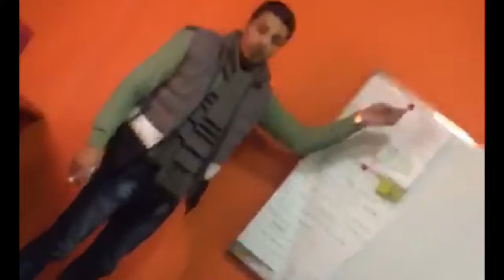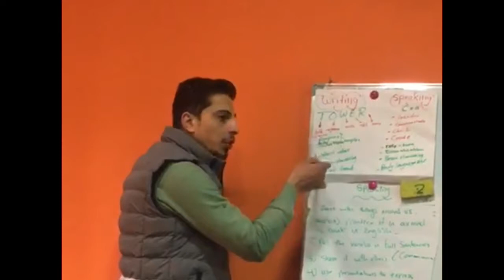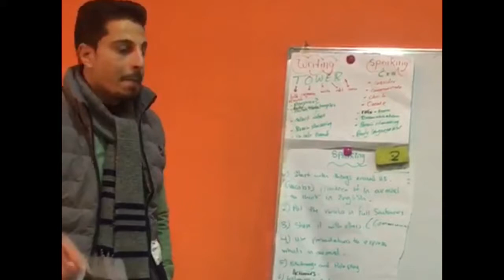Professional Development Program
Considering ISO Schools vision and mission, the English Language Department has conducted a three-day training workshop on Communicative Teaching Approach for English Language Teachers.
Leading Innovation#